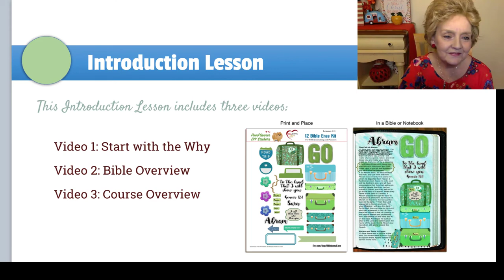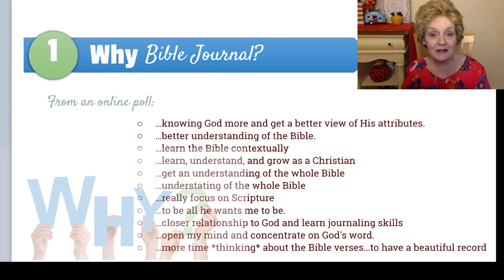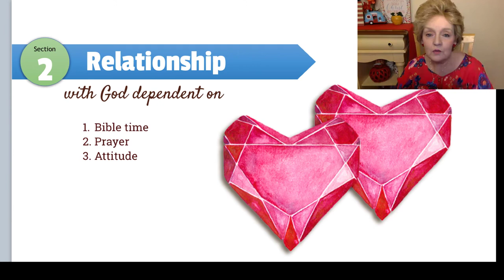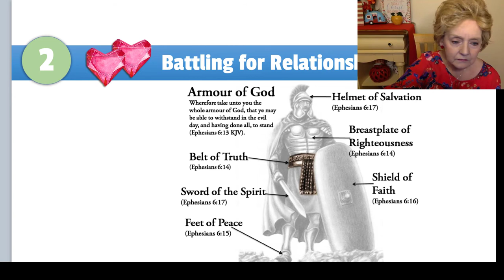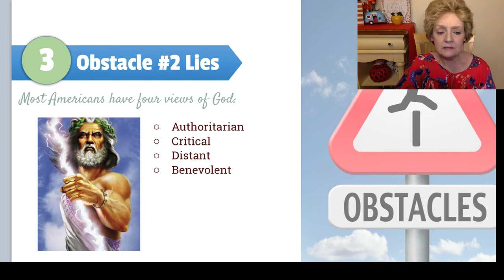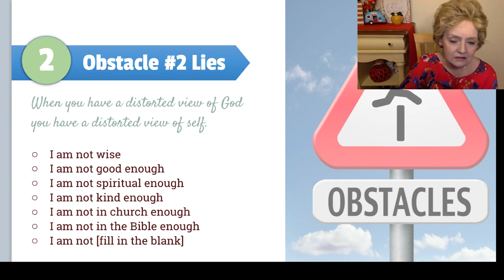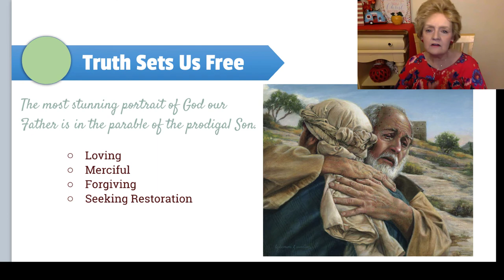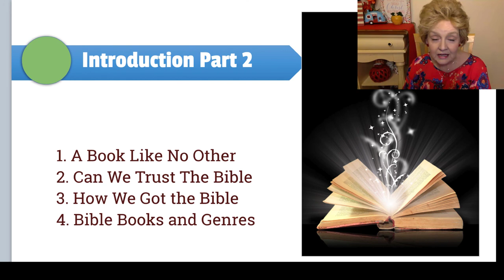Why Bible Journaling? Start with the Why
Why we Bible Journal.
Bible Journal Digitally in Photoshop or Photoshop Elements
❤ BIBLE JOURNAL FREEBIES   Biblejournalclasses.com/blog
❤ Photoshop Elements
Connect with Robin Sampson